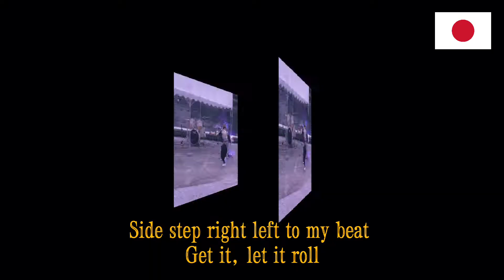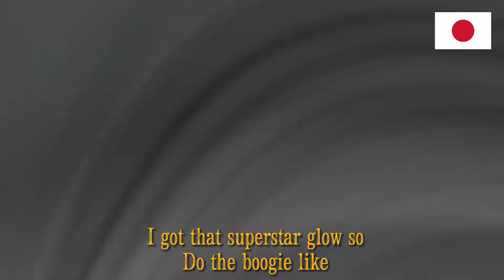bts 【Butter】を阿波踊りで踊ってみた